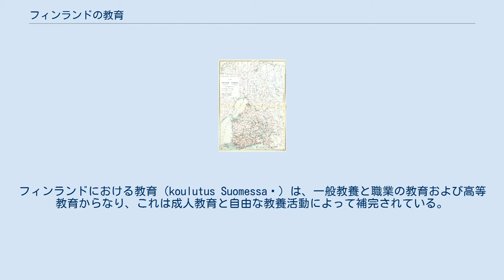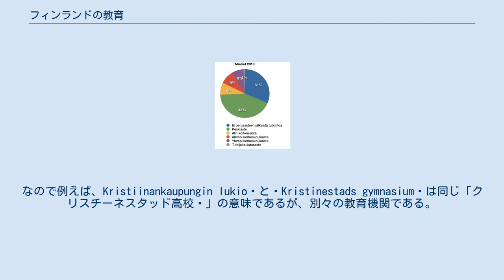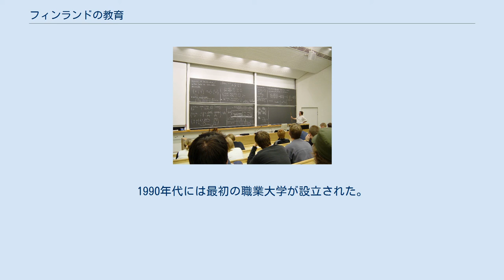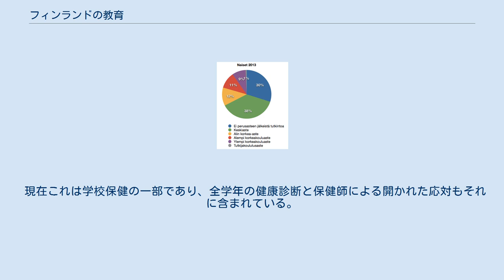フィンランドの教育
フィンランドにおける教育（koulutus Suomessa ）は、一般教養と職業の教育および高等教育からなり、これは成人教育と自由な教養活動によって補完されている。
教育制度の基幹は、皆の義務かつ無償の9年間の基礎学校である。
基礎学校の後の勉学では、職業学校か高校を選択でき、これは大学または職業大学いずれかの高等教育機関に通じている。
 フィンランド人はよく教育がなされた国民であり、その70%ほどが基礎学校を越えて学び終えていて、人口の比較的大部分が高等教育を受けている。
 フィンランドは、基礎教育の水準の測定比較において好調である。
 現行の基礎学校による制度は、1970年代から採用されている。
それ以前の複線型の学校制度では、人口が早くも10歳ごろで二分され、一部の階級の子しか文法学校には行けなかった。
 フィンランドの教育制度は、三つの教育水準、つまり9年間の基礎教育（基礎学校）、その後の第二期の教育（普通高校と職業高校）、そして高等教育（職業大学と学術大学）に分類される。
成人教育は全ての教育段階で提供されている。
 2015年からは、翌年に基礎学校に入る六歳の子が就学前教育に参加することが義務付けられた。
それ以前にも、ほぼ全ての子供が就学前教育に参加していた。
 基礎学校の学級担任と教科教員そして職業教育の教員は、大学の学位に加えて教育科学を修めている。
子ども園の教員と就学前教育の教員も、大学の学位を持っている。
 基礎教育は、基礎学校つまり無償の一般教育を意味しており、基礎教育法で規定されている。
基礎学校は普通、子どもが7歳になっている年に開始される。
もし子どもが、心理検査に基づきすでに6歳で学校に入る準備が出来ている、またはさらに発育する期間が必要ならば、親は一年間の学校の開始年齢の変更を申請できる。
基礎学校を終了するには普通9年間かかる。
 基礎学校に修了試験はないが、その後の教育に入る資格を与えている。
 フィンランドの全ての7-16歳の者には法による学習の義務があり、これはその子が基礎教育に参加すること、または親が何らかの別な方法で教育の世話をすることを義務付けている。
 基礎教育の課程を10年未満で修了した場合は、学習の義務もそこで終わりうる。
 2017年の時点でフィンランドには2,276 の基礎学校があり、そこに計556,742人の生徒が通っていた。
 教える際の言語はフィンランド語またはスウェーデン語である。
スウェーデン語の学校名がフィンランド語に、またその逆へも翻訳されてはならない。
 民俗高校の新しい卒業生が、頭に白い学生帽を被っている。
 基礎学校の後の教育には一般教養の高校教育と、職業の教育（職業基礎資格と、職業資格、特別職業資格がある）が含まれる。
 3年間の高校教育では一般教養を学び、高卒資格試験の準備をする。
普通高校を終えた学生は、職業訓練校または高等教育機関に出願できる。
 2017年の時点で、フィンランドには340 の普通高校があり、各高校では92,374人の生徒が卒業資格試験のために学習していた。
 普通高校の生徒数は、2000年代には減少している。
 高校で教える際の言語は、フィンランド語またはスウェーデン語である。
ある高校の名前を別の言語に翻訳してはならない。
なので例えば、Kristiinankaupungin lukio と Kristinestads gymnasium は同じ「クリスチーネスタッド高校 」の意味であるが、別々の教育機関である。
 職業の基礎資格を取得した者は、その分野の基本的な技量と、仕事人生において必要なその分野の職業的な能力を持っている。
修了資格の単位は180「技能点」で、履修期間は3年である。
以前の学業と仕事経験によっては、履修期間を短縮できる。
 2014年には、約72,000人の学生が職業の修了試験に合格し、そのうち53％が女性だった。
職業の修了資格の取得者数は年々増加している。
 大半の学生は、技術や交通の、そして社会福祉や保健、体育の教育分野に在籍している。
 職業資格と特別職業資格は、追加的な職業教育である。
これらは実践的な資格として履修され、修了試験への準備の教育が実施されている。
 3年間の職業基礎資格の合格者は、どの分野の高等教育にも志願することが出来る。
 旧ヘルシンキ工科大学での数学（線型代数）の講義。
 学術大学は、科学的研究とそれに基づく教育に重点を置いている。
職業大学は、実際的かつ仕事人生での必要に適う教...